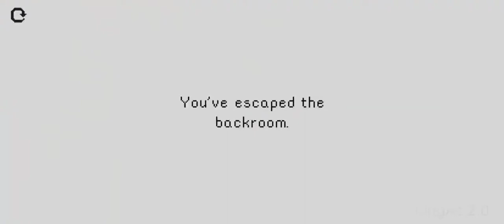|| Backrooms 2D The Escape Horror Game Android Full Gameplay | Scary Horror Game